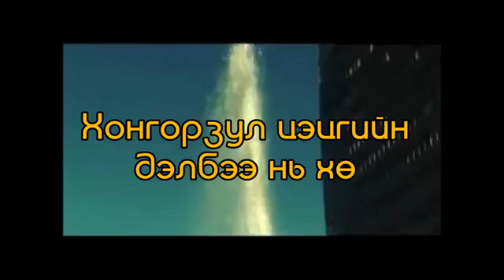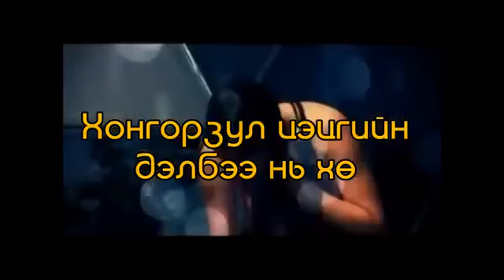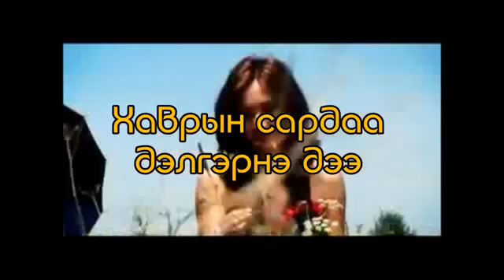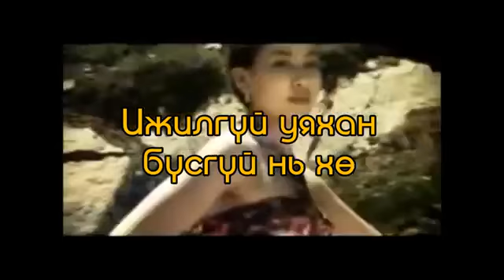Намсрайноров - Зул цэцэг